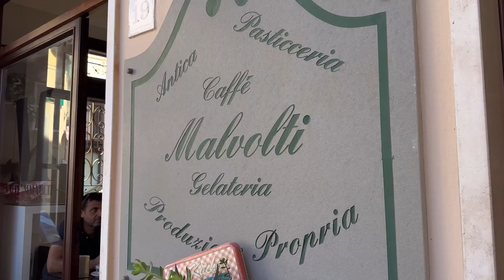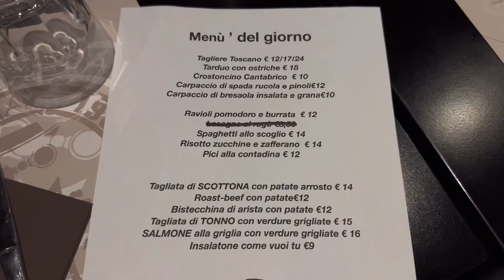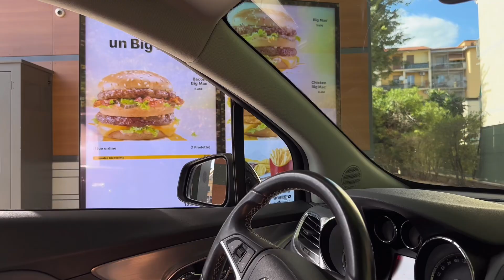Spend a Sunday with me | GRWM, family trip, eating good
Hey! Why don’t you spend a Sunday with me! :)